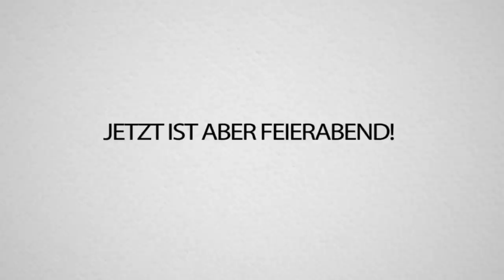PETRIT auf EWIG SPAWNTRAPPEN! Rache und ULTIMATUM für ARKANIS Tod! Craft Attack 7!